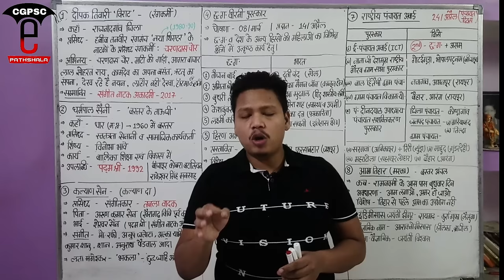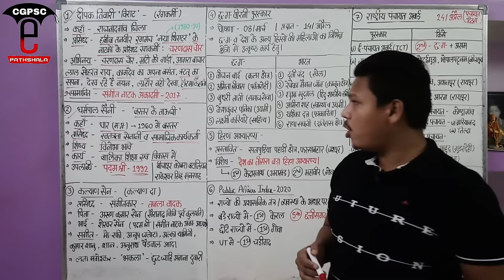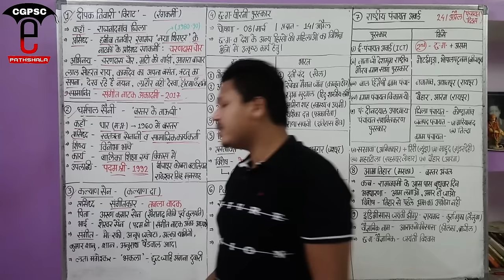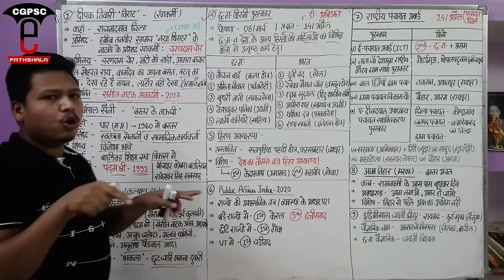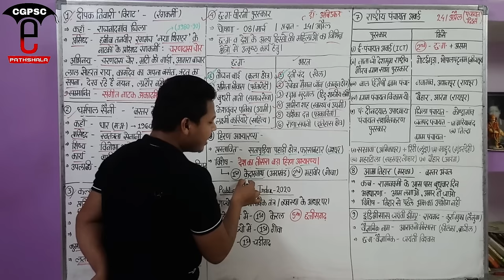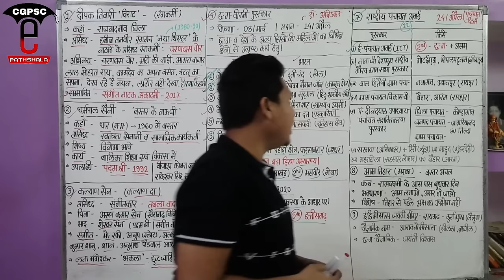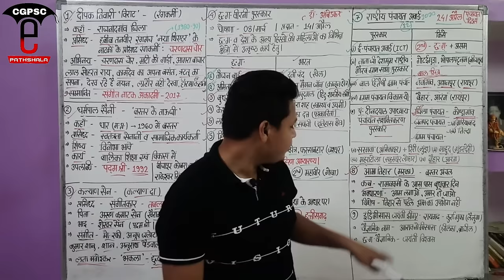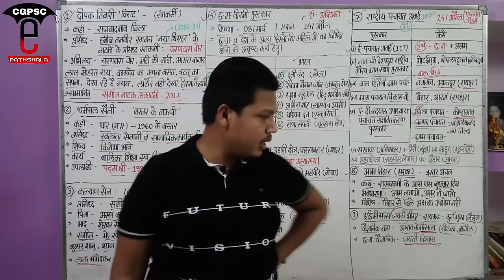छत्तीसगढ़ करेंट अफेयर्स (अप्रैल-2021) | CG Current Affairs (April-2021) | CGPSC e-pathshala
Keywords-
Cg current affairs april month 2021
छत्तीसगढ़ करेंट अफेयर्स 2021
छत्तीसगढ़ करेंट अफेयर्स अप्रैल 2021